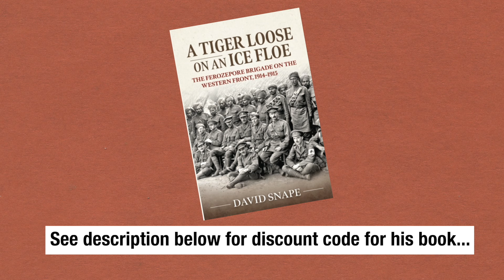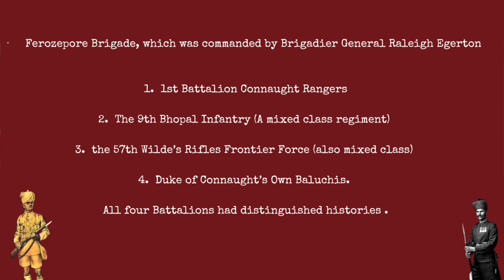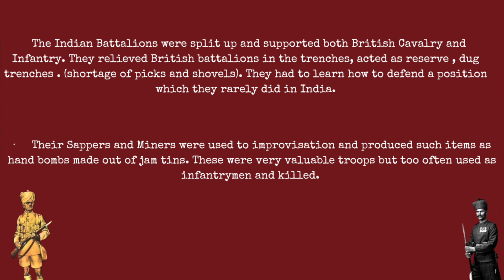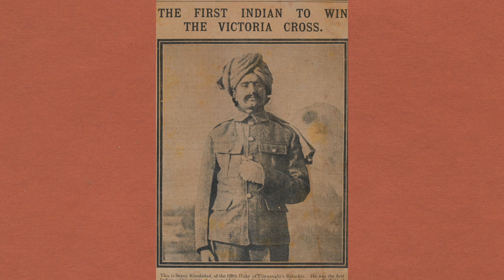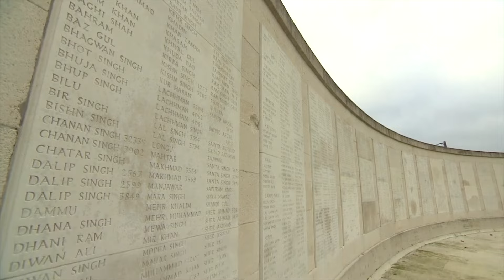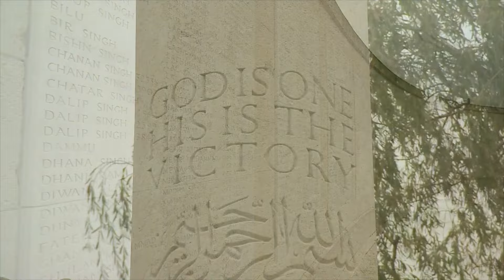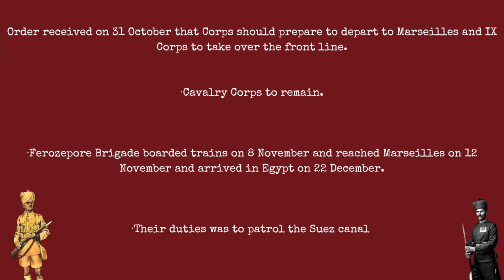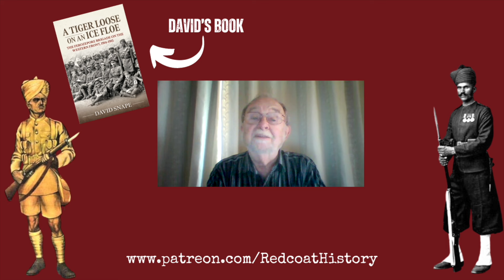Tigers in the trenches? The full story of the Indian Corps on the Western Front 1914-15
The Sepoys on the Western Front…often praised - sometimes derided.

Were they lions in the trenches or did they fail the big test against the Germans?

Were they terrified by artillery, did a huge number deliberately wound themselves, and could they operate without command and control from their British officers?

These are all thorny questions and ones which we will be examining closely today.

David Snape is today's guest. His book on the Ferozepore Brigade can be purchased

When you check out, just put in the code SNAPE5 for a discount.